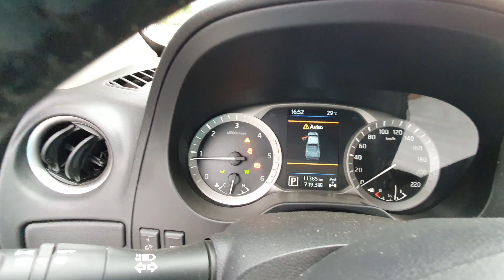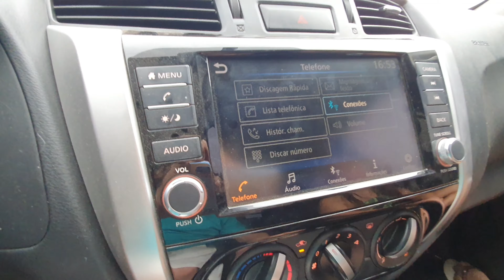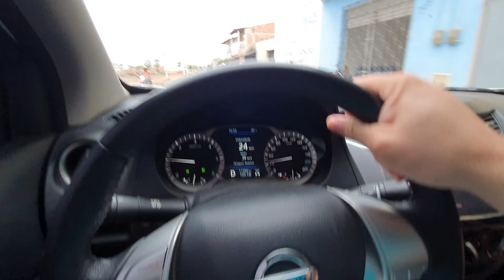Nissan Frontier attack 2020, #16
Primeiras impressões ao dirigir apesar pick-up